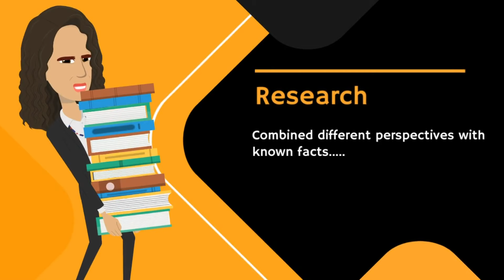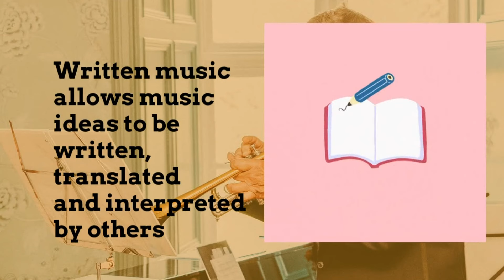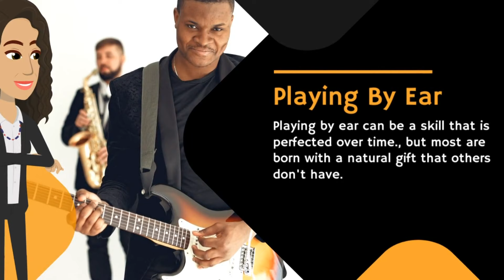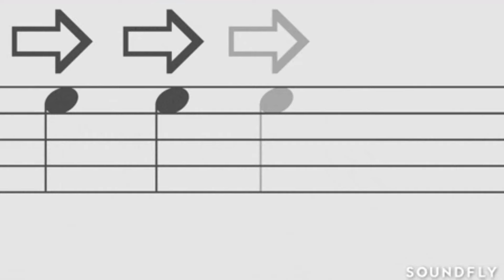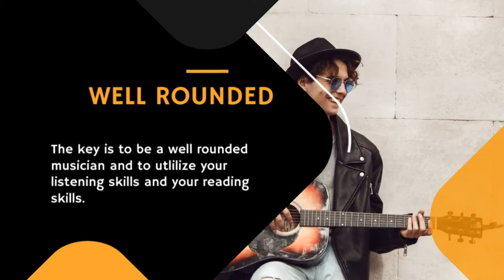The Debate - Ear Players Vs Sheet Music Readers - Who Reigns Supreme?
Hello Music Enthusiasts
There has always been a debate between the two.  I use  animation to discuss the debate of ear players vs sheet music readers.  Who reigns supreme or who is considered more valuable ? Hopefully, you will understand both perspectives and draw your own conclusions to what is valuable to a growing musician..

**TIP:  I am using a helpful tool to assist in helping me to grow my Youtube Channel.  It can be very daunting without some guidance to help you through this journey.  It takes time...but you will grow quicker with tools to help you navigate through the process...

👉 ** DONT  MISS A BEAT Merchandise is here !  Check it out